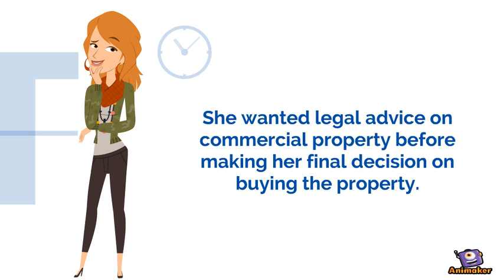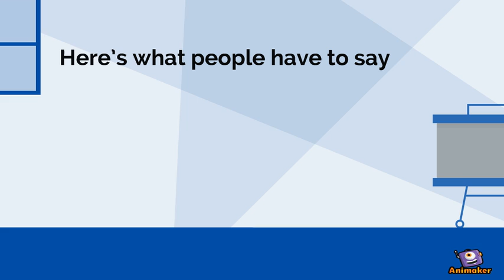Legal Index Ireland - Find the best solicitors in Ireland